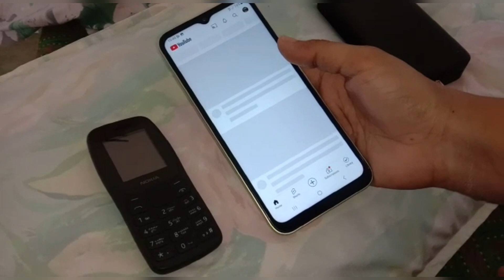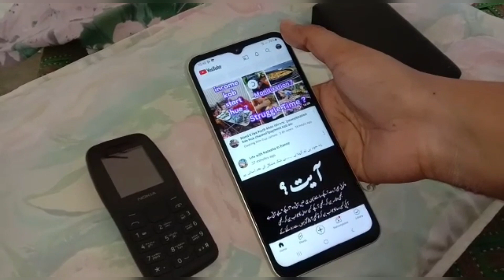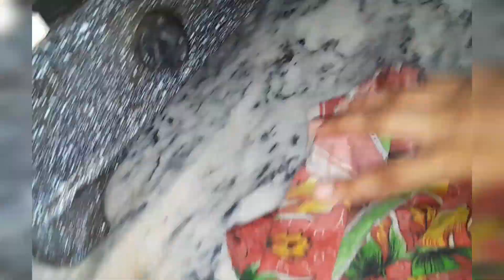HAr larki ko Apni zimedari uhtany k qabil hona chahye//New Mobile//Breakfast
Aoa everyone
Ladies ko apni zarort khud pori krny k qabil hona chahye.Mra New Mobile agya.Breakfast routine